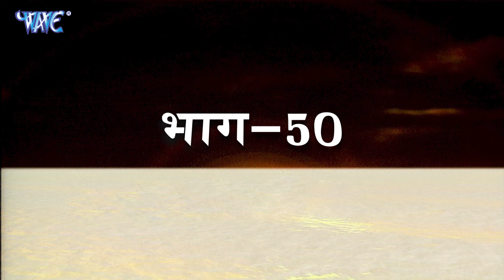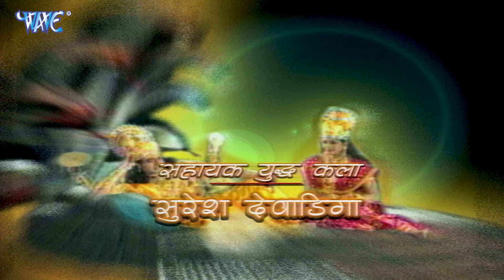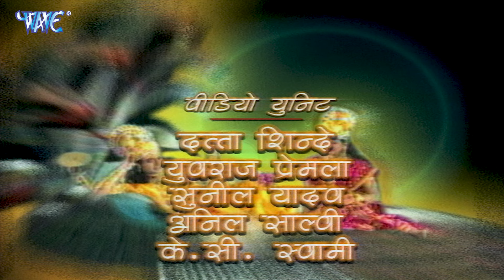सहस्त्रार्जुन के आतंक खतम करे खातिर परशुराम उठवलस शस्त्र || Bhojpuri Vishnupuran Ep - 50